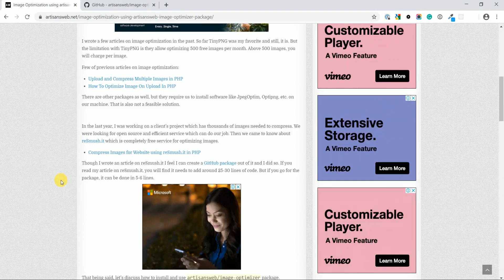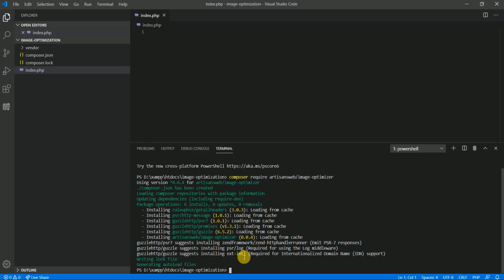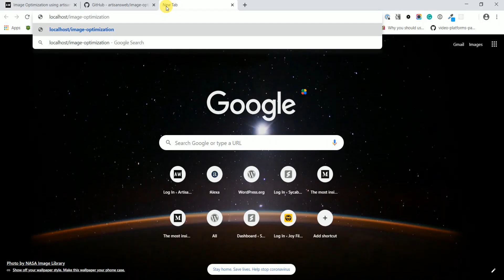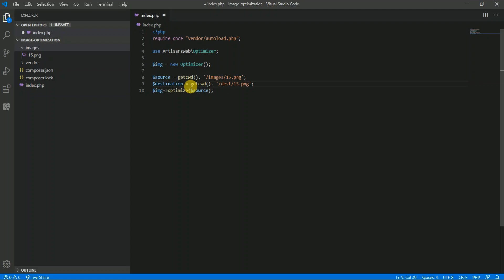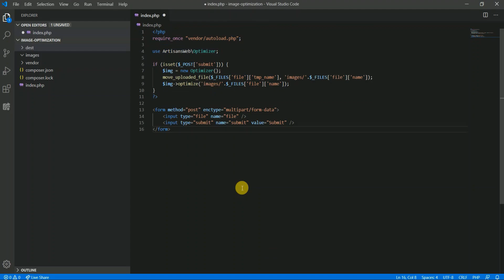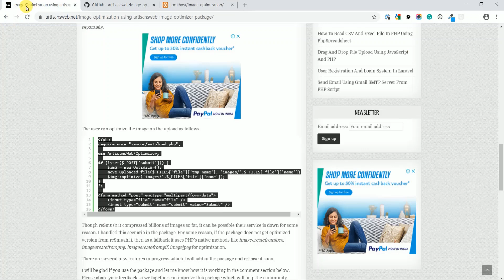Image Optimization using our image-optimizer Package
I believe in open source. On my website I don't run any paid membership, sell ebooks or courses. I like to keep resources free. With that in mind, I created my first GitHub package artisansweb/image-optimizer which does the task of optimizing images for your website.